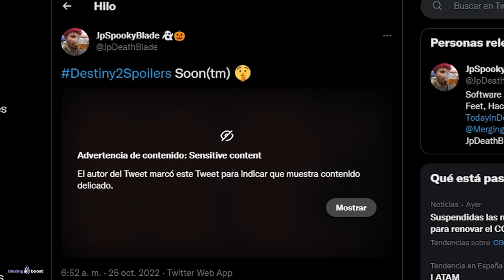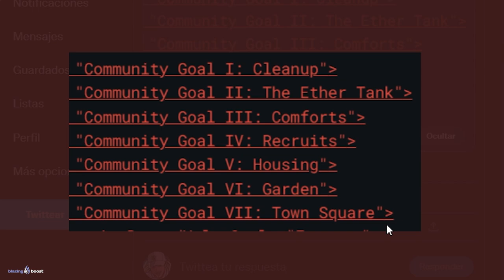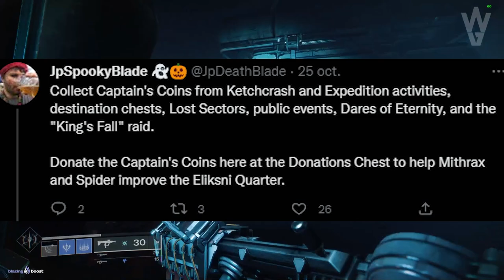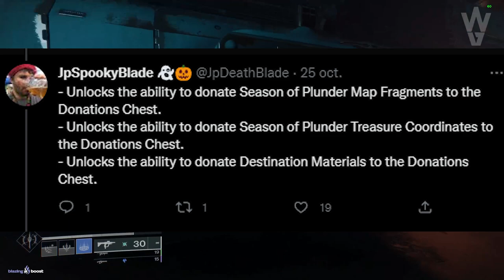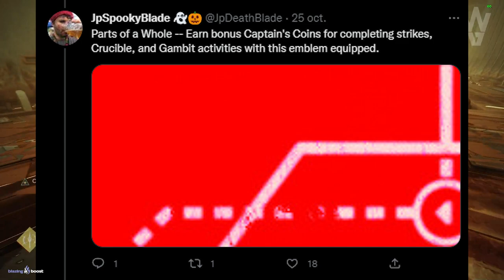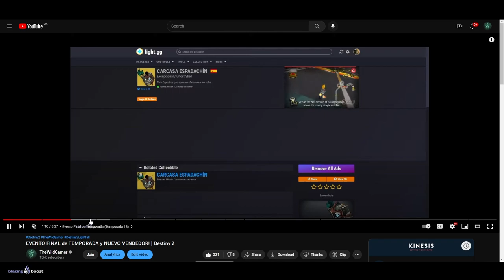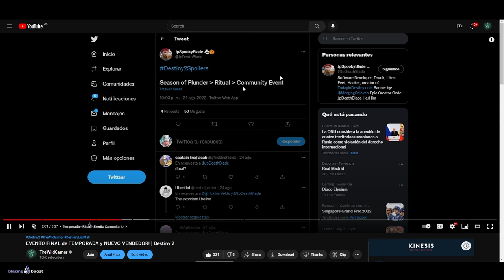ASÍ SERÁ el EVENTO FINAL de TEMPORADA! *SPOILERS* | Destiny 2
0:00 Intro
0:42 Evento final de temporada (leak)
9:15 Outro

► ¡Sígueme!
• Accesorios Gaming 10% dto. Código wildgamer

💠MI PC:
• CPU: AMD Ryzen 7 5800X 3.8 GHz 8-Core Processor
• GPU/ Gráfica: Gigabyte GeForce RTX 3060 12 GB
• PLACA BASE: Asus ROG STRIX B550-F GAMING (WI-FI) ATX AM4
• CPU Cooler: Corsair H100i RGB PLATINUM 75 CFM
• Memoria RAM: Corsair Vengeance RGB Pro 32 GB DDR4-3200 CL16
• ALMACENAMIENTO: Samsung 970 Evo Plus 1 TB M.2-2280 NVME
• TORRE: Corsair iCUE 465X RGB ATX
• FUENTE: Corsair 850 W